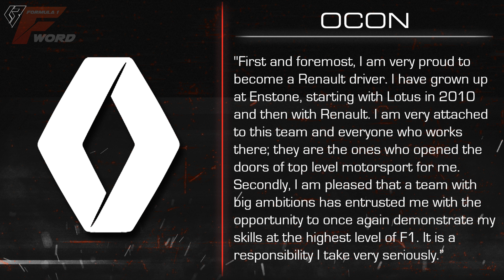F1 News: Renault Sign Ocon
Earlier today, Mercedes confirmed that Valtteri Bottas is staying with them for 2020…and now Renault have announced that they have signed Esteban Ocon to partner Daniel Ricciardo next season. Here are my thoughts on it all.

For the latest F1 news, head on over to Planet F1